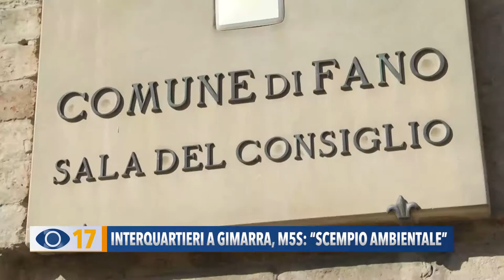Interquartieri a Gimarra, M5S: "Scempio ambientale"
Interquartieri verso Pesaro, la candidata Marta Ruggeri va all’attacco: “Opera dannosa, se vinciamo le Regionali si arretra la Statale Adriatica”.